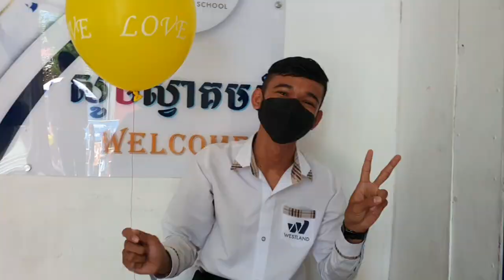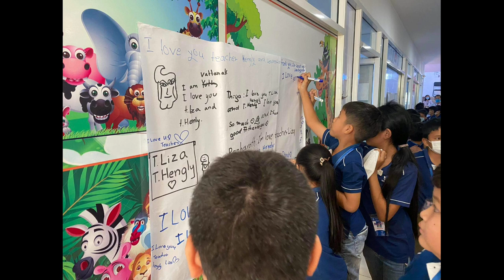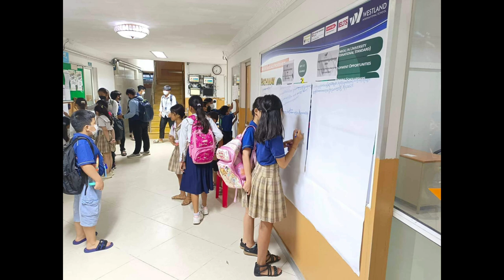05.10.2022 Happy Teacher's Day, WESTLAND International School